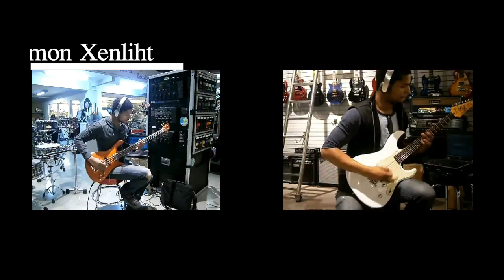Whatever i may Roam GB Metal cover by Simon Xenliht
Original by Metallica
Hola Jackhammers!!!
Bueno...Orgullosamente puedo decir
que este es el resultado de años de
esfuerzo y largas horas de imsonio
Me da mucho gusto mostrarle la
version masterizada del cover de
Metallica
Les agradezco de corazon a todos
los que me han preguntado como
aparezco en Youtube y se han suscrito
ya que a partir de ahora podre brindarles
lo mejor
No ha sido facil el proceso,y espero mejorar
cada vez mas para lograr mi metas de
produccion musical, audiovisual,y lirico
el contenido del canal
Pronto establecere el horario oficial para mis
videos
Gracia por su apoyo y buen dia!! :D
Original by Metallica
Jackhammers Hello !!!
Well ... I can proudly say
this is the result of years of
effort and long hours of imsonio
I am happy to show you the
mastered version of the cover of
Metallica
I warmly thank all
those who have asked me as
because from now on give Podre
the best
It has not been easy process, and hope to improve
more and more to achieve my goals
musical, audiovisual, and lyrical production
channel content
Soon will establish the official schedule for my
videos
Thank you for your support and good day !! : D